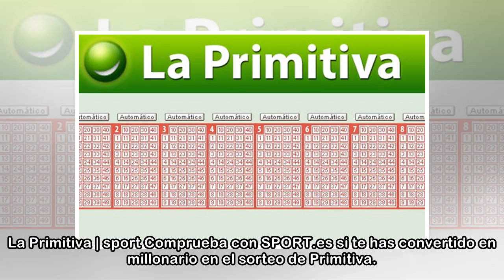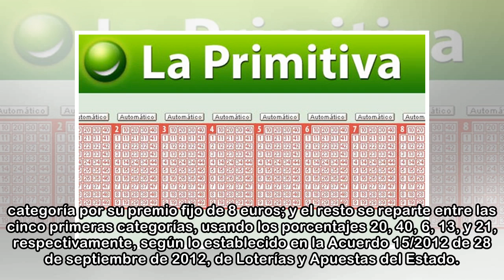La Primitiva de hoy sábado 7 de abril de 2018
La Primitiva | sport Comprueba con SPORT.es si te has convertido en millonario en el sorteo de Primitiva. La combinación ganadora del sorteo de la Primitiva del sábado 7 de abril de 2018 es la siguien...